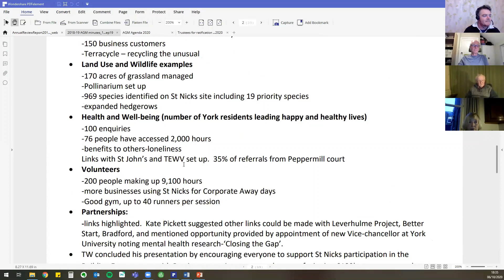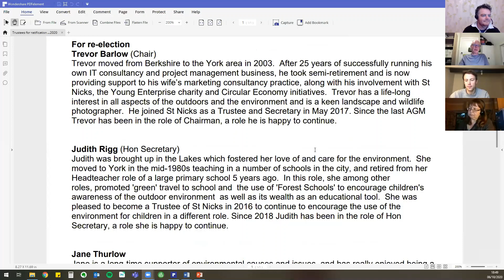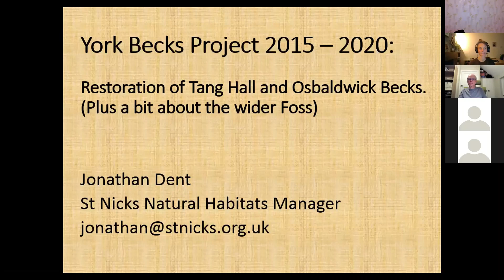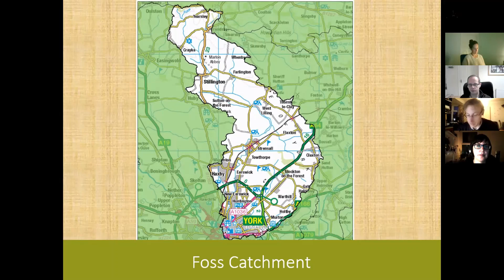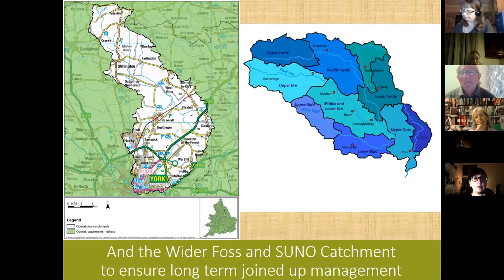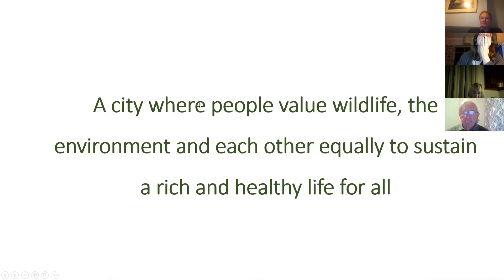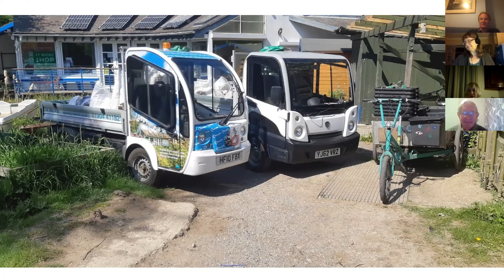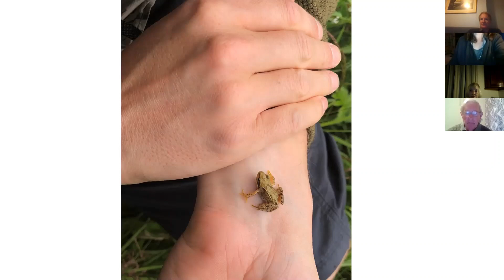St Nicks AGM on 6th October 2020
Learn about St Nicks' work on urban rivers restoration and see the highlights of our last financial year. Timings:
* first 30 minutes AGM business;
* 30min 32s in - St Nicks’ Natural Habitats Manager, Jonathan Dent, explores natural flood management, the importance of natural and semi-natural urban waterways and look at some of the interesting things that can be done to help increase the biodiversity of urban rivers and becks.
* 1h2m45sec -  St Nicks’ Chief Officer, Tom Waring, takes you on a whistle-stop tour of the highlights from our green spaces, waste minimisation, Ecotherapy and sustainable lifestyles work over the previous year, and takes a look at the coming year.